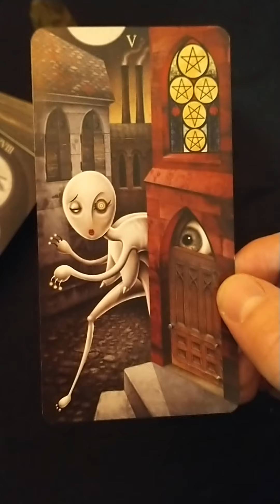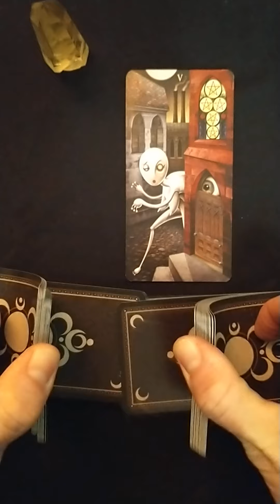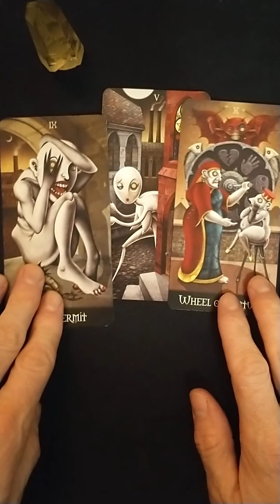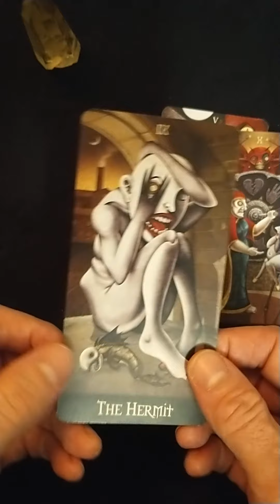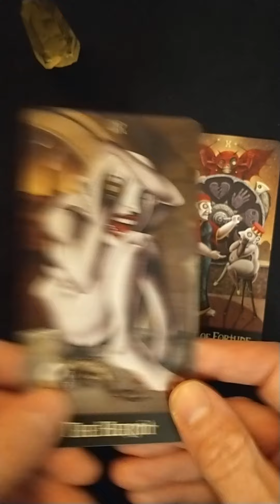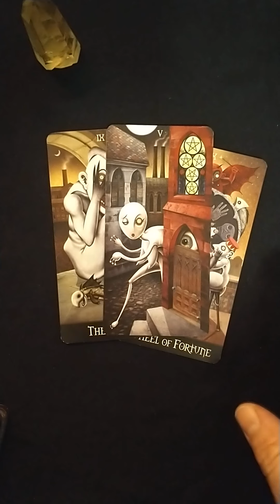Tarot reading on the current wave of feeling exiled and judged.(5 of Pentacles)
This is the current wave that is showing up in all of the readings recently.

I am using the Deviant Moon Tarot by Patrick Valenza